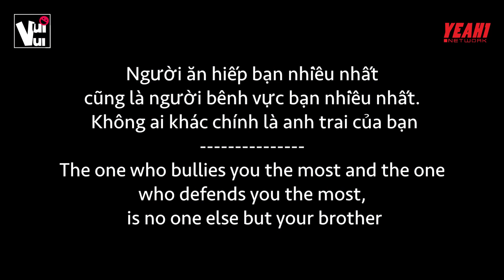[VuiVui #3] TROLL NHỎ EM GÁI Và CÁI KẾT BẤT NGỜ | Vinh Trần Vlog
Series Vui Vui này Vinh Trần đã quay từ trước, nay xin được đăng tải lại cho các bạn cùng xem nhé!!!

👉 Theo dõi mình để được cập nhật những Video mới nhất nhé !

© Bản quyền thuộc về Vinh Trần Channel
© Copyright by Vinh Tran Channel ☞ Do not Reup